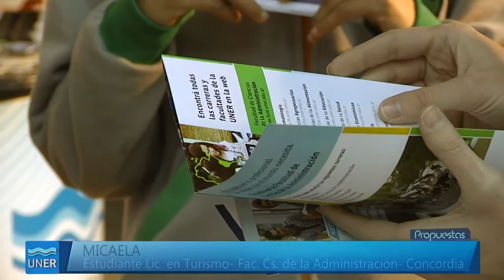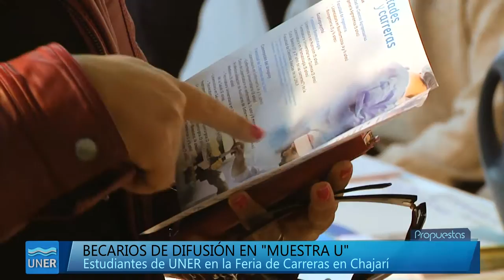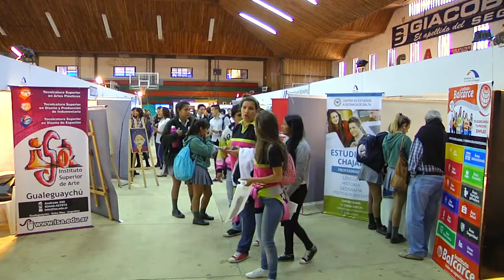Feria de Carreras en Chajarí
La UNER estuvo en Chajarí, mostrando su propuesta académica y de servicios a los alumnos de los últimos años de las escuelas secundarias.